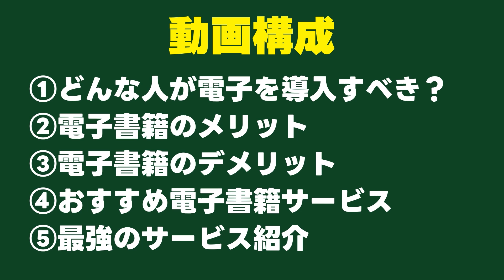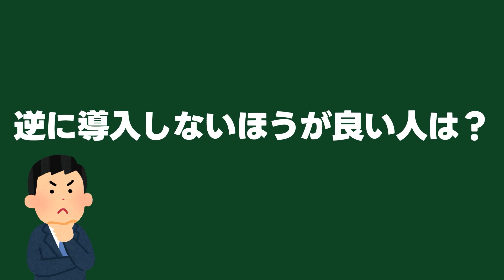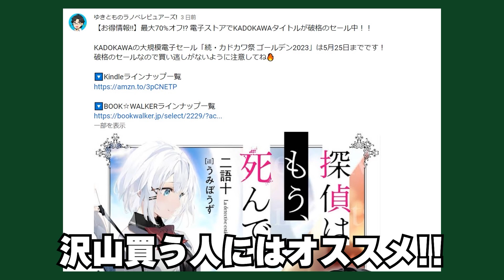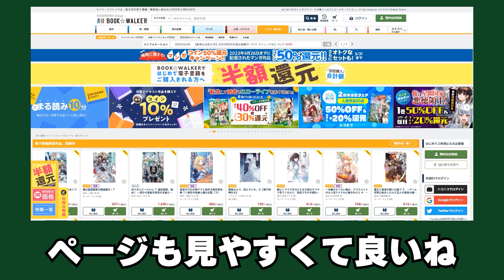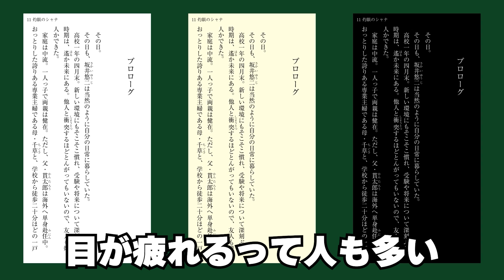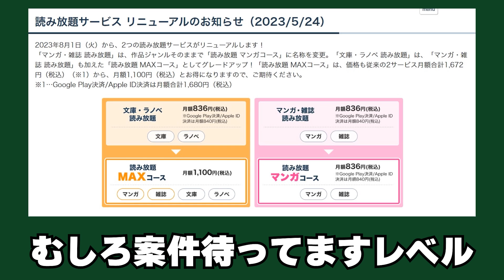【紙派も必見!!】使わないと勿体ない！電子書籍のメリット・デメリットを徹底解説！【Kindle/BOOK☆WALKER】【ラノベ】【ライトノベル】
電子書籍のメリットとデメリットを解説しました。
個人的にはKindleかBOOK☆WALKERがおすすめですね。

🔽Amazon Kindle

🔽名作ラノベ
とらドラ！
化物語